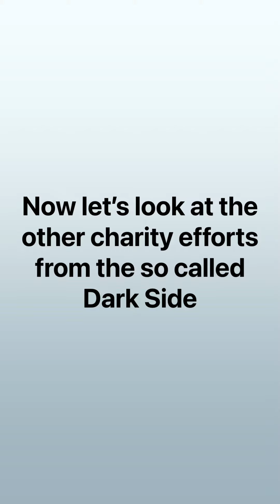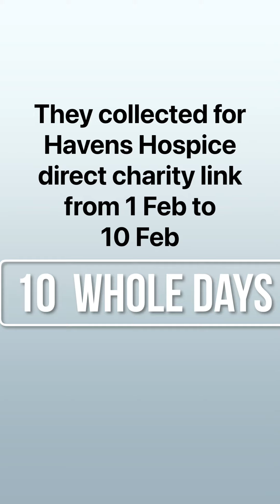PERSPECTIVE IS KEY / THE TRUTH PREVAILS / TELL ME IM WRONG MATTY TELL ME IM WRONG FRAUDBOY